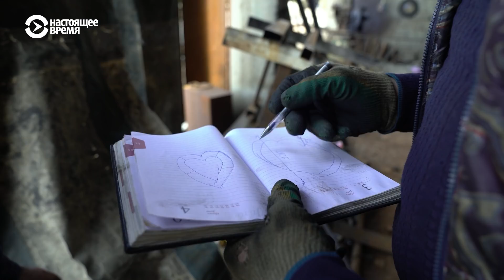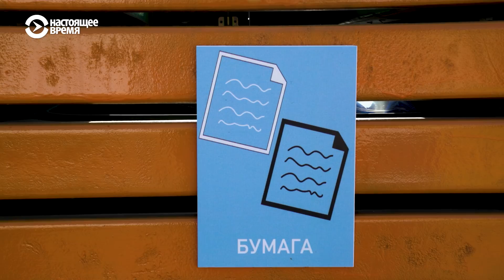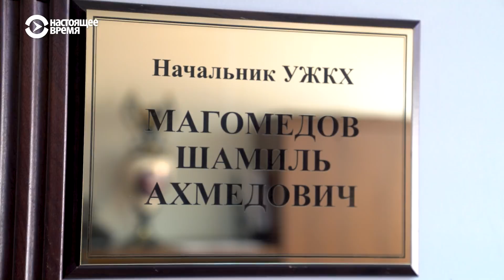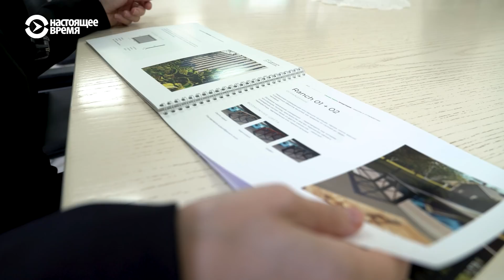Скамейки из мусора в Дагестане | ПЕРЕКРЁСТОК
Аварец Абдулгапур Насрулаев на вершине горы, вытаскивает полиэтиленовые пакеты из под опавших листьев. Пакеты он превратит в уличные скамейки.

Абдулгапур Насрулаев первым в Дагестане запустил производство уличной мебели из выброшенного пластика.

Проблема сбора и утилизации мусора давно беспокоит жителей республики. На весь Дагестан – два мусорных полигона, никакой сортировки.

Герой живет с семьей в селе Чиркей — и, как и во многих населенных пунктах региона, проблема со сбором мусора здесь видна сразу, его просто свозят на свалку у дороги. Так по всему Дагестану. Пластиковые бутылки порой заполняют огромные участки Сулакского каньона, по придорожным лугам летают пакеты, а герой ищет способ очистить родной край и раскрутить экологически полезный бизнес.

Он делает ставку на сотрудничество с муниципалитетами и правительством.

Спутник: Hot Bird 13B 13° East
Частота: 12,226 ГГц
Скорость модуляции: 27500 MS
Поляризация: Вертикальная
FEC: ¾
Видео PID: 1760
Аудио PID: 1720

Спутник: Eutelsat 36B 36° East
Частота: 11,212 ГГц
Скорость модуляции: 14400
Поляризация: Горизонтальная
FEC: 3/5
Видео PID: 1860
Аудио PID: 1820

Частота: 12,226 ГГц
Поляризация: Вертикальная
FEC: ¾
Видео PID: 1860
Аудио PID: 1820

ВЕЧЕРНИЙ ЭФИР: С 19.00 ДО 7.00 МСК

Спутник: ASTRA 5B 31,5° East
Частота: 11,817 ГГц (Turan TV)
Поляризация: Вертикальная
FEC: ¾